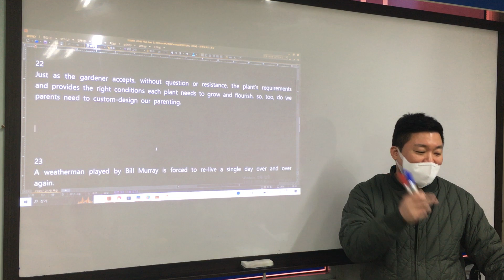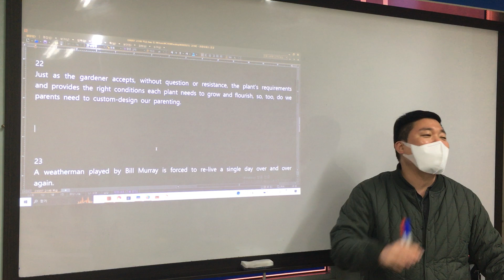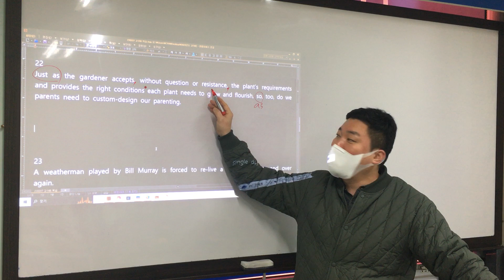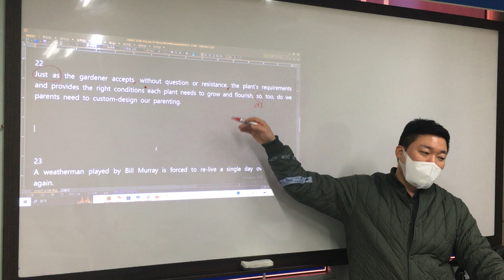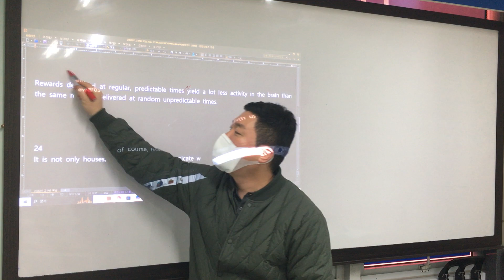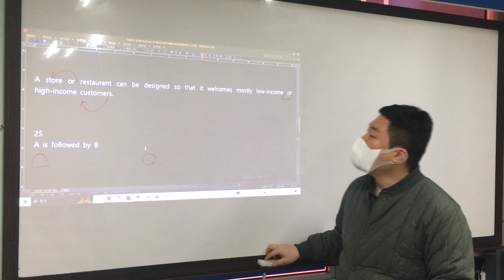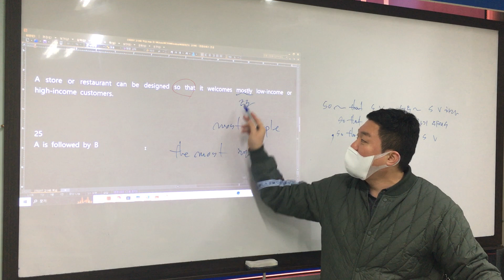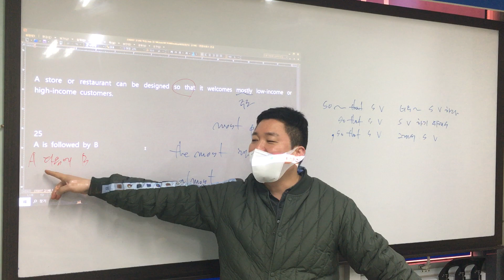0207 고1AB 리뷰